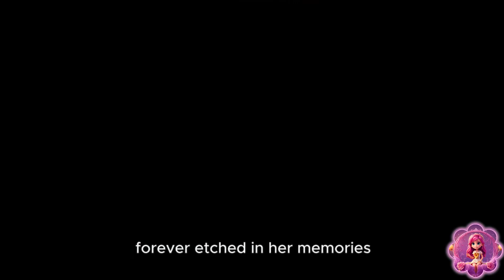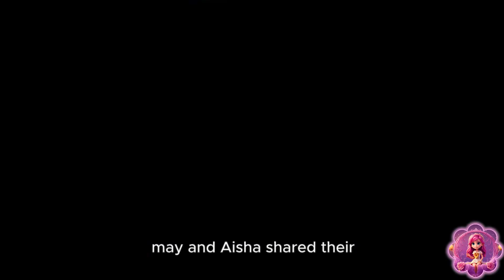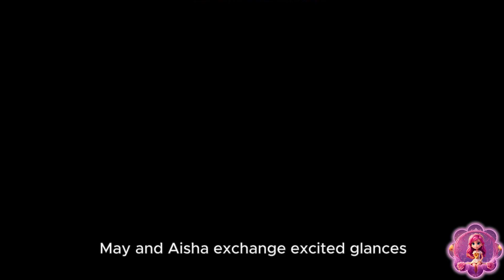May's everyday episodes in school with friends😍🫰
First Day's Excitement
New Seat Arrangement
Homework Accident
Rainy Recess
Missing Lunchbox
Bake Off
Library Adventure